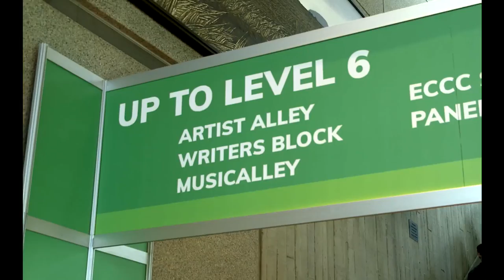Day 3: American Gods Cast, Felicia Day, Star Wars Authors (Emerald City Comic Con) | SYFY WIRE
Emerald City Comic Con Day 3 is in the bag! Felicia Day chats about her role on The Magicians. Ricky Whittle & Yetide Badaki chat about what to expect coming up in American Gods. Star Wars authors play a game of Syfy Wire Debate Club.

More About American Gods: American Gods is an American fantasy drama television series based on the novel of the same name, written by Neil Gaiman and originally published in 2001. The television series was developed by Bryan Fuller and Michael Green for the premium cable network Starz. Fuller and Green served as the showrunners for the first season, and are set to be replaced by Jesse Alexander for the second season. Gaiman serves as an executive producer along with Fuller, Green, Craig Cegielski, Stefanie Berk, David Slade, and Adam Kane.
The series focuses on Shadow Moon, who meets a strange man named Mr. Wednesday after being released from prison, and soon becomes embroiled in a large-scale conflict between the Old Gods and the New Gods, who grow stronger each day. The first season originally ran on the Starz network and streaming service from April to June 2017. In May 2017, the series was renewed for a second season.

Check out exclusive SYFY WIRE content:
Visit SYFYWIRE.com: po.st/SYFYWIRE
Find SYFYWIRE on Facebook: po.st/LikeSYFYWIRE
Follow SYFYWIRE on Twitter: po.st/FollowSYFYWIRE